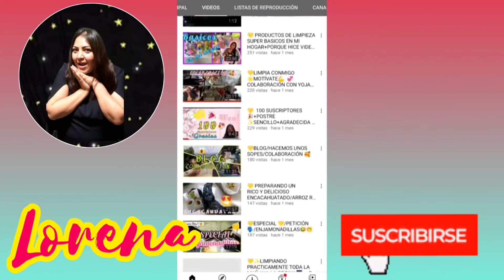💛TAG DEL PERFUME 2021//MI MUNDO MI HOGAR//NOMINADA POR EL BAUL DE CANELA🥰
mis lindas amigas y amigos les comparto los links de mis amigas para que pasen a verlas, se los voy agradecer muchisimo, besitos

💛💛 EL BAUL DE CANELA 💛💛

💛💛FANNY PINEDA💛💛

💛💛YOJANA SOL💛💛

💛💛VIVIENDO CON YANETH💛💛

💛💛SANDRA SUÁREZ💛💛

💛💛BERENICE MAMA CREATIVA FLORES💛💛